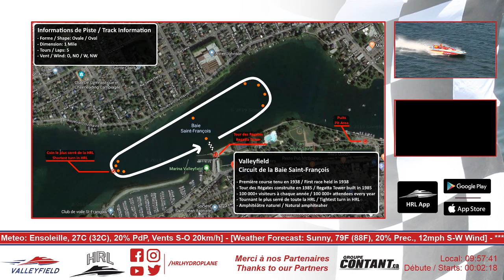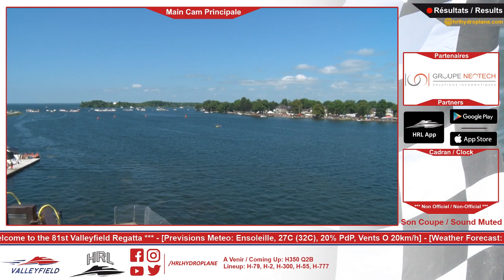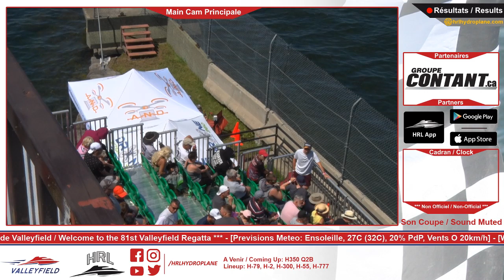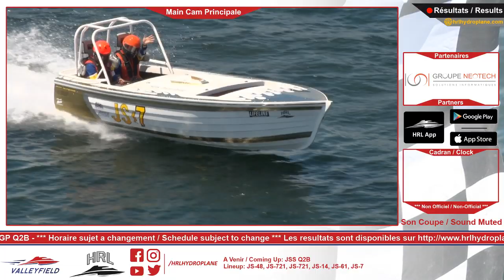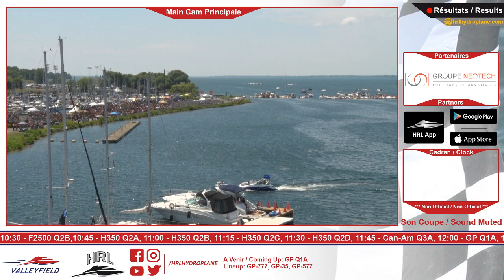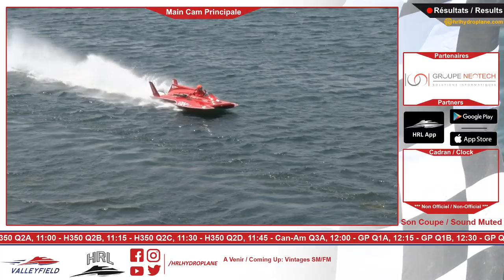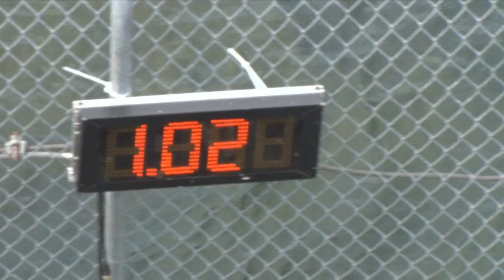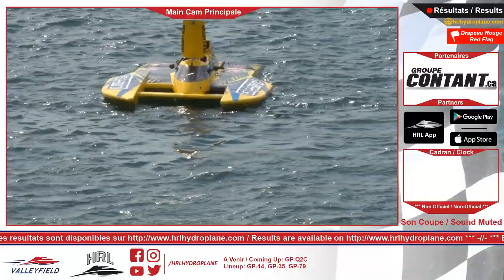HRL 2019 - 81e Régates de Valleyfield [Samedi / Saturday]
HRL is proud to present the 81st Régates de Valleyfield livestream event directly from Salaberry-de-Valleyfield, QC! Drivers from the 2.5L, F2500, H350, GP, Can-Am, JSS and Vintage classes will battle each other on the water of the Saint-François bay during this 3 day racing weekend! The HRL will offer you the complete event coverage. Join us on social medias to follow to know everything from the racing weekend.

Pour une expérience accrue, téléchargez l'application HRL!

Visitez la boutique en ligne de la HRL pour vous procurez vos accessoires à l'effigie des Régates de Valleyfield et de la HRL! / Visit the HRL Online shop to get your Régates de Valleyfield and HRL gears!

Événement / Event: 81e Régates de Valleyfield
Lieu / Venue: Salaberry-de-Valleyfield, QC
Date Événement / Event Date: 12 au 14 juillet 2019 / July 12th-14th 2019
Heure des Courses / Race Time: 10:00AM EST (GMT -5:00) *Sujet à Changement / Subject to Change
Classes: 2.5L Stock, Formule 2500, Hydro 350, Grand Prix, Can-Am, Jersey Speed Skiff, Vintage
Sanction: HRL

Peyruis - My mind (ft. Sandrah) by PEYRUIS